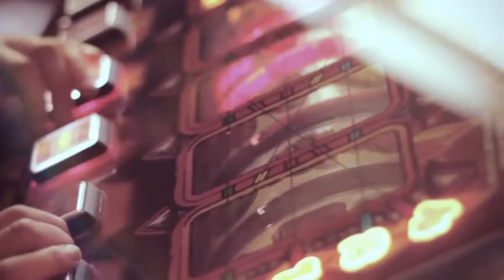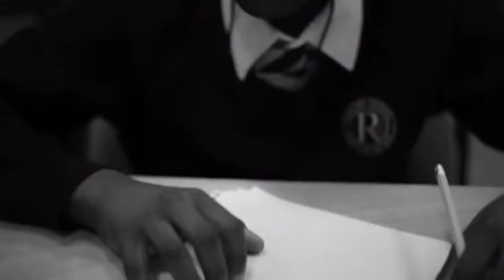Jusjo's Drum and Bass Selections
A mix of Drum and Bass Videos for you to enjoy (tracklist available)